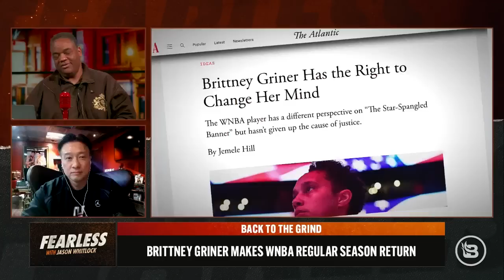Jason Whitlock DUNKS on Brittney Griner’s WNBA Return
"Brittney Griner is unwatchable — plays an unexciting style of basketball. Surely to God they got better players to push and tell us to watch than some 6-foot-8-inch person covered in tattoos. I can get that in the NBA from real athletes. What do I need to see in the WNBA for?” — Jason Whitlock